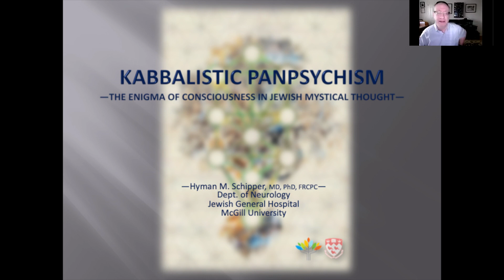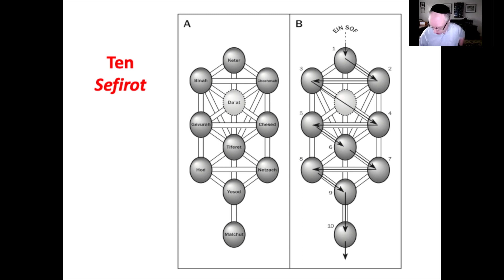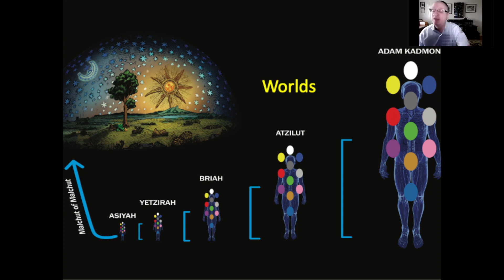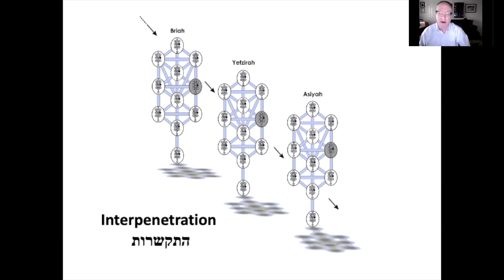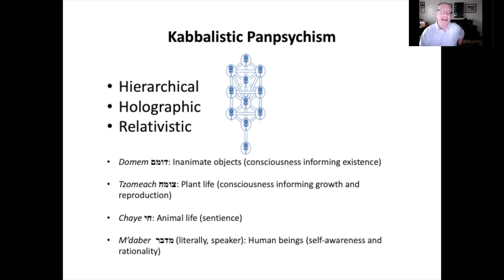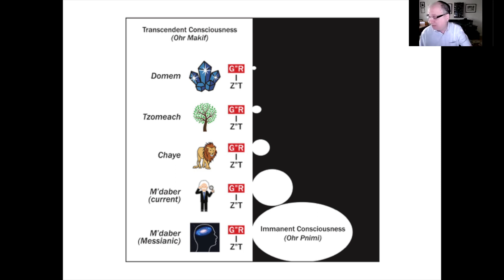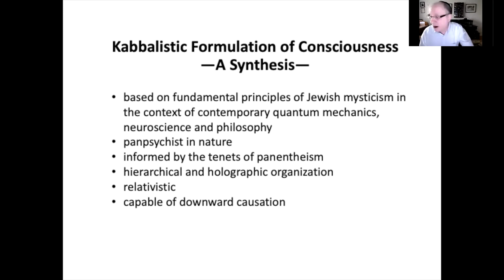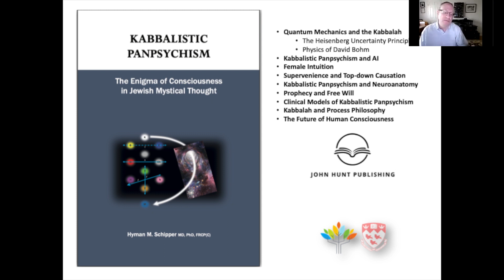Neuroscientist Explains Kabbalah | Prof. Hyman Schipper PhD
Presentation by neurologist Prof. Hyman M. Schipper during Essentia Foundation's 2020 online work conference.

Dr. Schipper is a professor of neurology and medicine (Geriatrics) at McGill University in Montreal, Canada, a clinical neurologist at Montreal’s Jewish General Hospital and the director of a neuroscience laboratory in the hospital’s affiliated Lady Davis Institute for biomedical research. His research focuses on degenerative diseases affecting the brain and mind and he is the author of over 200 peer-reviewed papers on these and related topics. Prof. Schipper has long been interested in the interface between contemporary science and the Jewish mystical tradition (Kabbalah). His work in this area was initially published in Yeshiva University’s Torah u-Madda Journal (2012-13) and more recently in Unified Field Mechanics II (RL Amoroso et al. eds., World Scientific 2018) and Bar-Ilan University’s DAAT: Journal of Jewish Philosophy & Kabbalah (2019). Dr. Schipper is a member of Essentia Foundation's Academic Advisory Board.